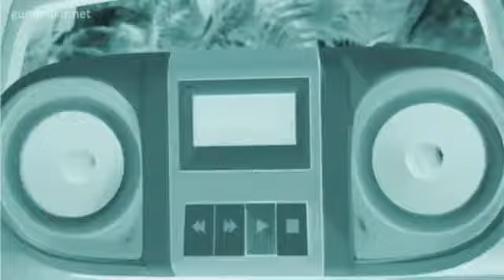Gummibear X RAY VISION SPECIALR REQ VIDOE It's Summer GummY bEAR Song crEEPY